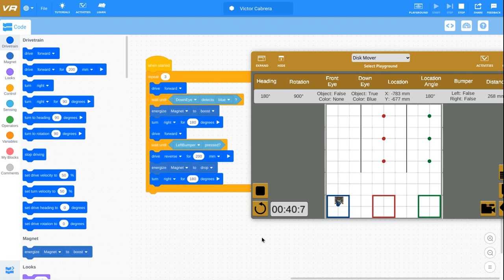Vex VR Coding